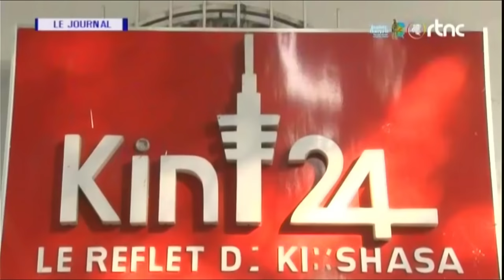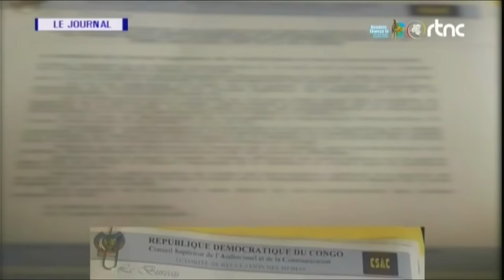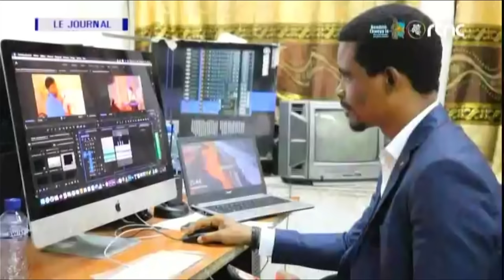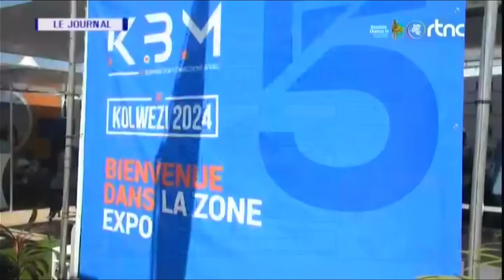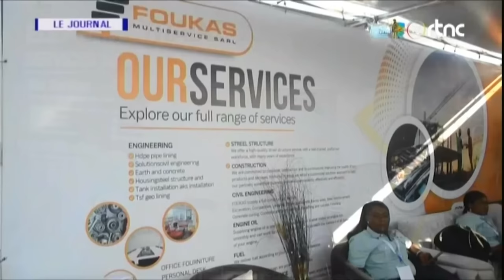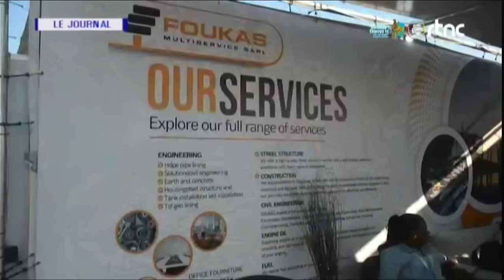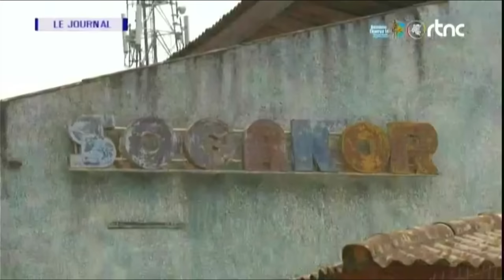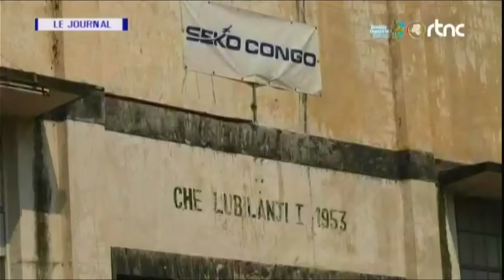🔴RDC : SUIVEZ LE GRAND JOURNAL DE CE SAMDI LE 04.05.2024 RTNC EDITION 13H30